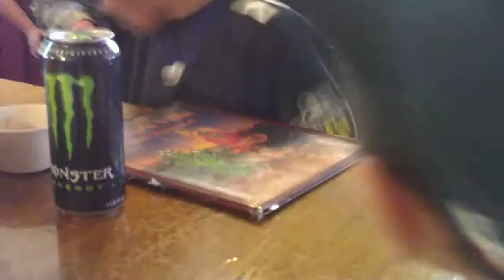030809 Dinner at Pancho Villa's